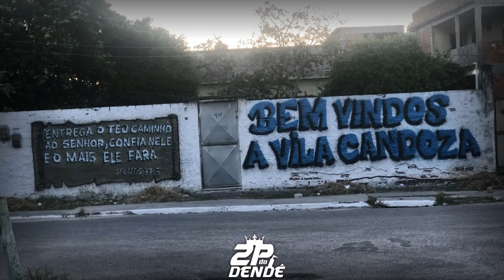MTG - NA PONTA DO PÉ VS BAILE DA CANDOZA [DJ'S DE SÃO GONÇALO - 2K21] EDITADA